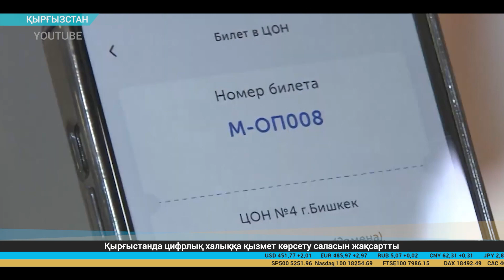Экономикалық баспасөз дайджесі